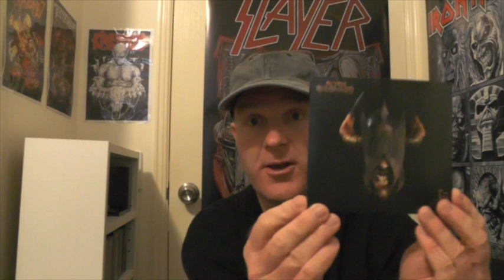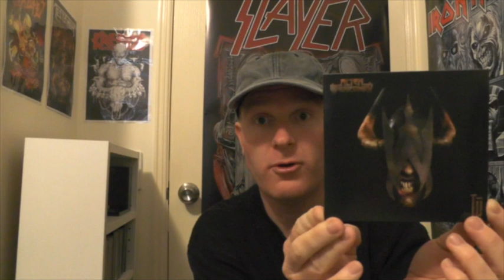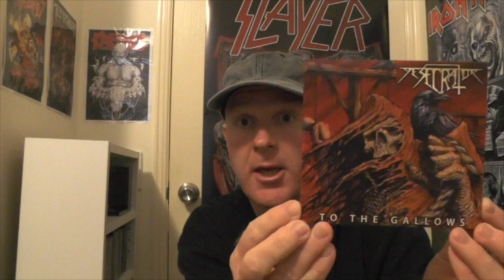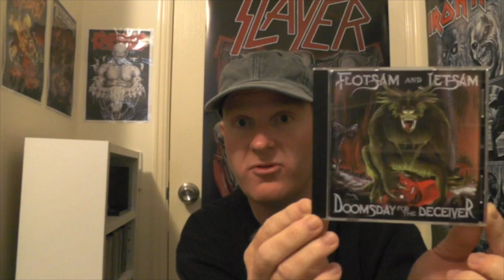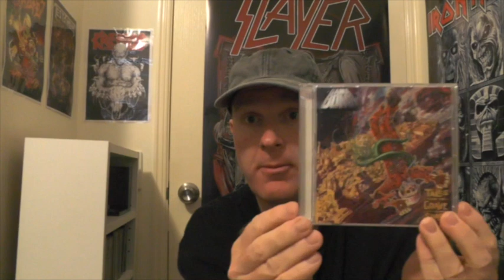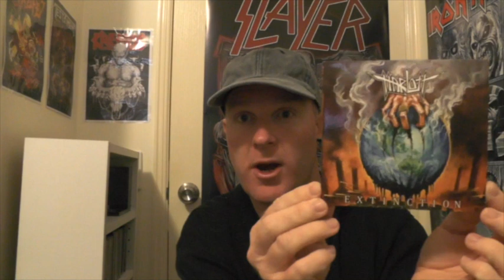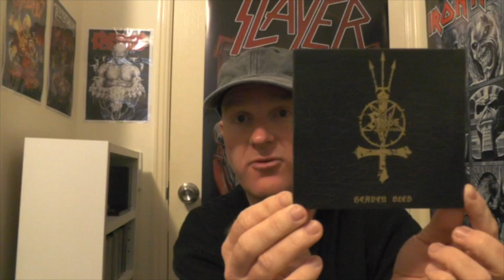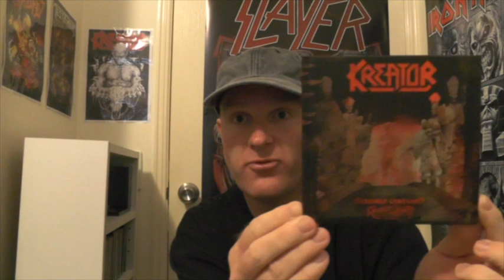Thrash Metal Collection - Part 1 (CD's A-K)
Here's Part 1 of my Thrash Metal collection, covering CD's A-K.  Enjoy!!!